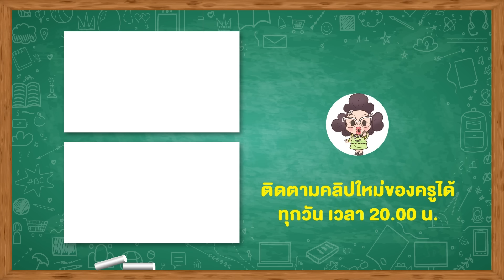ครูเพ็ญศรี | Oops! เมื่อ...ถามว่าแคร์มั้ยก็ไม่นะ